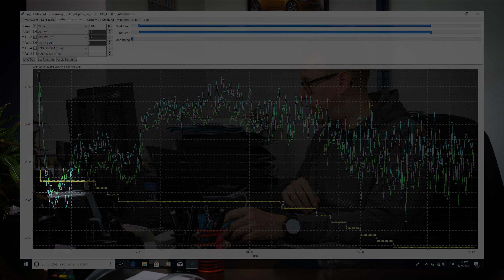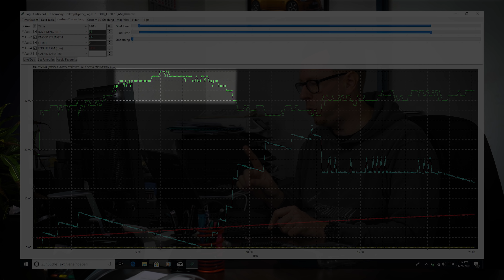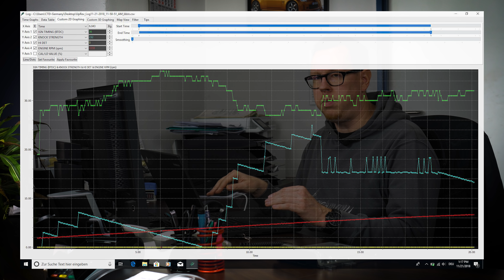Chiptuning vom Mitbewerber Teil 6 // Jesus loves this Engine 🙏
Wir haben nicht lange gesucht und haben das nächste Chiptuning vom Mitbewerber gefunden. Diesmal fahren wir den Nissan 350Z eines Kunden zur Probe, bei dem wir das Final Drive installieren dürfen.

Der Kunde fährt seit 2 Jahren mit einer Software vom Mitbewerber und bemerkte selbst den recht ruppigen Lauf des Motors und ein Klopfen im zweiten Gang. Die Gasannahme ist sehr gut, eher zu gut um wahr zu sein. Grund genug einmal eine Probefahrt zu machen. Schnell finden wir heraus: Die Software ist gemein gefährlich und wir fragen uns, wie der Motor bis dato überleben konnte.

Das Gemisch war extrem mager, selbst im oberen Drehzahlbereich fuhren wir hier noch knapp Lambda 1.0, bei einer Vorzündung von über 34 Grad vor OT. In dieser Form haben wir noch kein Chiptuning am Nissan 350Z erlebt. Der gravierendste Punkt war jedoch, dass der 350Z massiv am klopfen ist und die Klopfregelung einfach abgeschaltet wurde. Das Steuergerät erkennt das Klopfen des Motors, unternimmt aber nichts. Die Folge sind massive Schäden am Motorblock, Lagerschalen, Ventilen, Kolbenringen, oder Beschädigungen des Kolbens.